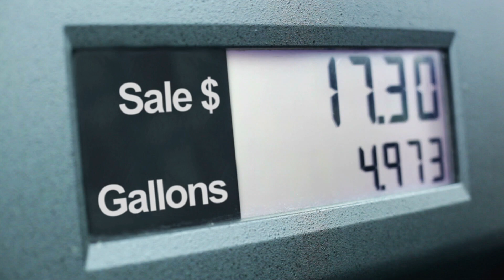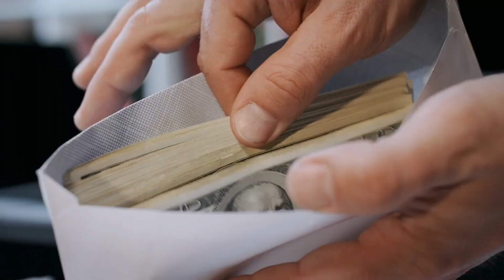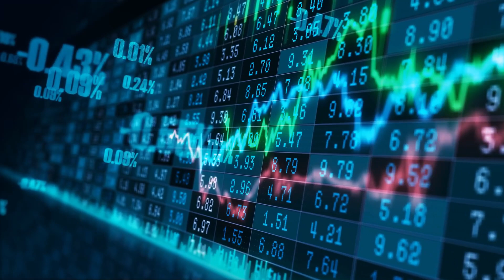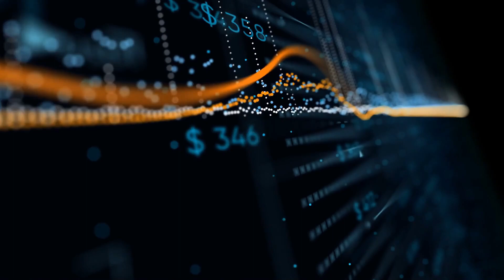IT STARTS TODAY! $2,000 4th Stimulus Check Update For SSA, SSDI, Social Security! CHECKS FOR ALL!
This is your fourth stimulus check update and social security benefits update for today!

$1400 fourth stimulus check update for Social Security, SSDI, SSI beneficiaries, new report
In this video, we discussed a new report that was just released in regards to a $1400 fourth stimulus check for fixed income beneficiaries. This is a Stimulus Update, stimulus check update, stimulus package update, fourth stimulus check update, $1400 fourth stimulus check update, $2000 stimulus check update, Social Security stimulus check update, SSDI stimulus check update, SSI stimulus check update. We are discussing a new report talking about fixed income beneficiaries, inflation, Seniors, Social Security, SSDI, SSI beneficiaries and a $1400 fourth stimulus check update

GET READY! $1,550+ Checks For Social Security, SSI and SSDI Coming Tomorrow
BENEFIT CASH First SSI payments for April land TOMORROW. A NEW month begins tomorrow, and Supplemental Security Income (SSI) recipients will start it off with a payment. Recipients checks for social security, SSI and SSDI can expect to receive benefits worth up to $841 per person's benefits are traditionally paid on the first of every month. Since there is no holiday impacting the payment schedule in April, this month's checks for social security, SSI and SSDI benefits are set to be given out on Friday, April 1. The maximum payment per individual is $841 per month, but the average SSI payment is about $621 this year. The May payment checks for social security, SSI and SSDI will instead be given out on April 29 due to May 1 falling on a weekend. This means claimants can get up to $1,682 in total in April, but they won't get a payment in May. While the checks for social security, SSI and SSDI schedule is only impacted by a couple of days, you’ll want to keep the change in mind. If you don't receive your payment as expected, contact or visit your local SSA office.

April 7, $1400 stimulus check, the magical day for low income